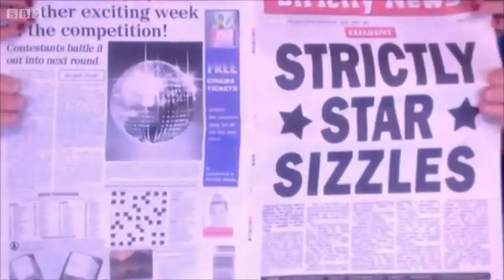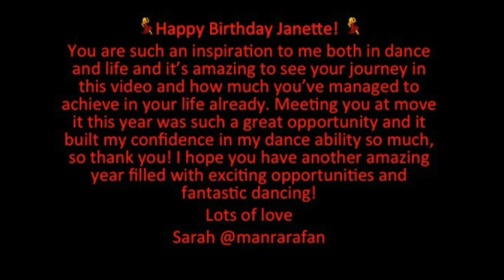Happy Birthday Janette Manrara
Just a little video for Janette to say happy birthday!